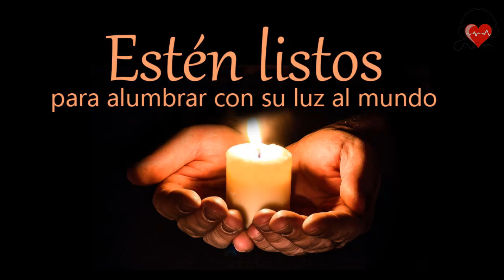La Buena Nueva de Hoy, octubre 20 de 2020, Lucas 12, 35-38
En aquel tiempo, Jesús dijo a sus discípulos: "Estén listos, con la túnica puesta y las lámparas encendidas. Sean semejantes a los criados que están esperando a que su señor regrese de la boda, para abrirle en cuanto llegue y toque. Dichosos aquellos a quienes su señor, al llegar, encuentre en vela. Yo les aseguro que se recogerá la túnica, los hará sentar a la mesa y él mismo les servirá. Y si llega a medianoche o a la madrugada y los encuentra en vela, dichosos ellos".